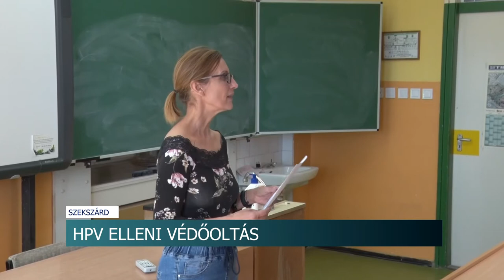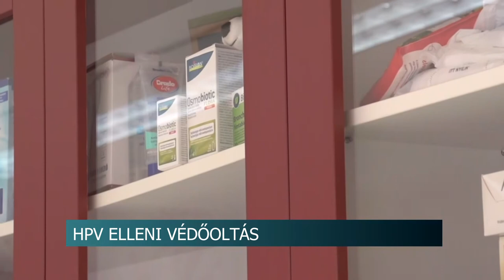HPV elleni védőoltás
HPV elleni védőoltás - már csak néhány napig lehet igényelni az ingyenes vakcinát

Tavaly ősztől nemcsak a hetedik osztályos lányoknak, hanem a fiúknak is ingyenes a HPV elleni védőoltás. A vakcinát az oktatási intézményben lehet igényelni. A szekszárdi Baka István Általános Iskolában is megtartották a tájékoztatást a diákoknak, a HPV okozta betegségekről és a megelőzés fontosságáról. Az intézmény vezetője azt mondja: évről-évre egyre többen jelentkeznek erre az oltásra.